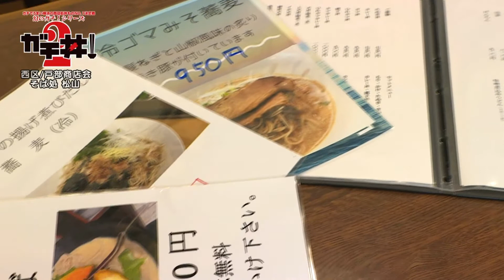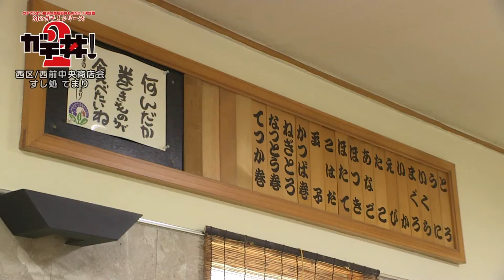20200904OA_リサーチ_そば処 松山_すし処 てまり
今回の「噂のあの店リサーチ」は幻となってしまった「ガチ丼２」を特集します。
西区からエントリーしたお店「そば処 松山」と「すし処 てまり」を紹介します。